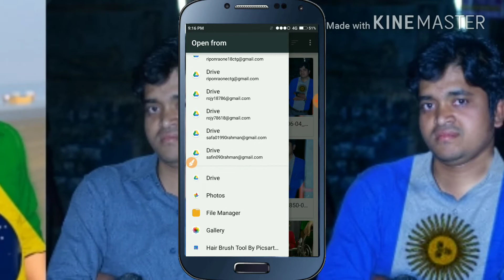কি করে শার্ট বা গেঞ্জি তে যে কোন দেশের পতাকা লাগাবেন | How to make Flag Wrold cup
যে কোন দেশের পতাগা লাগিয়ে নিন আপনার পছন্দ মত শার্ট বা গেঞ্জিতে আর যে কোন মেয়েদের কাপড়ে পারবেন
This is a funny videos channel and We are always trying to provide the best quality funny videos, funny fails, comedy videos. We have some funny type friends, they all time make some fun acting as real or fake. some time they are make real fun with public site and take videos outside of there knowledge.  please subscribe our channel and like our